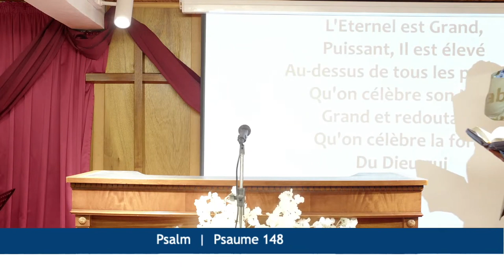CHERCHEZ L'ÉTERNEL... Jeudi 21 Juillet 2022